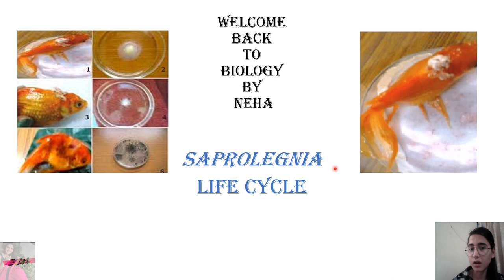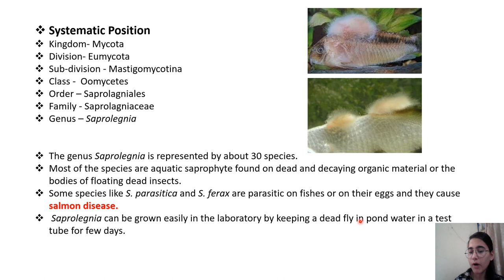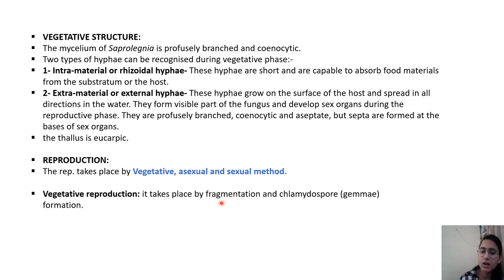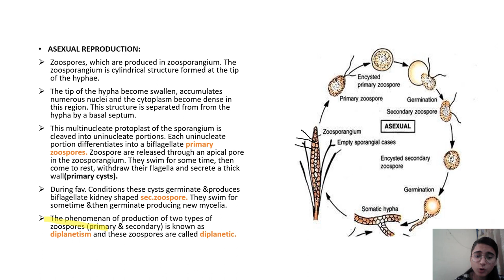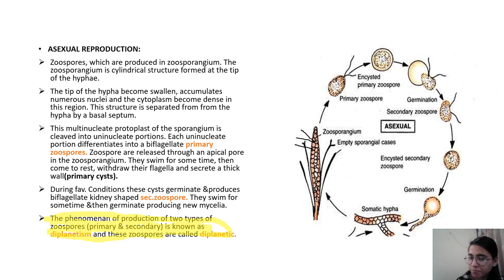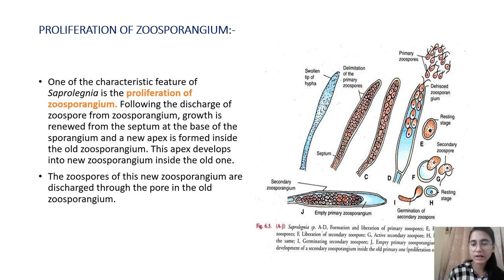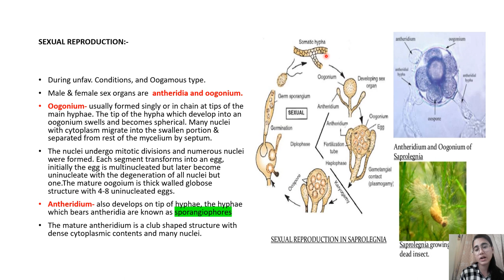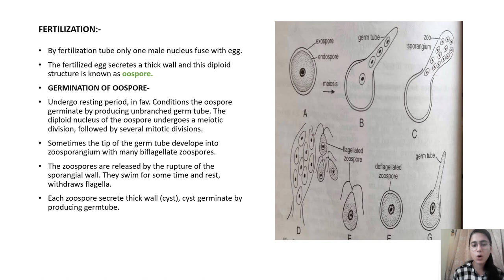Saprolegnia Life Cycle | Saprolegnia parasitica Life cycle | B.Sc. M.Sc | Biology By Neha🌻